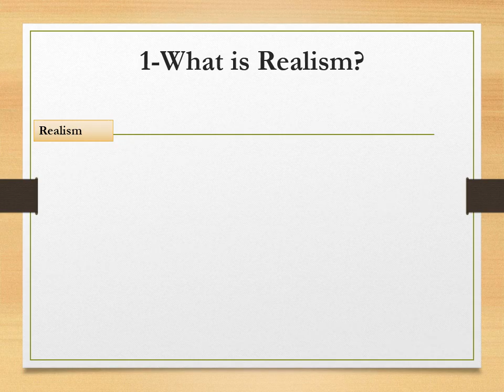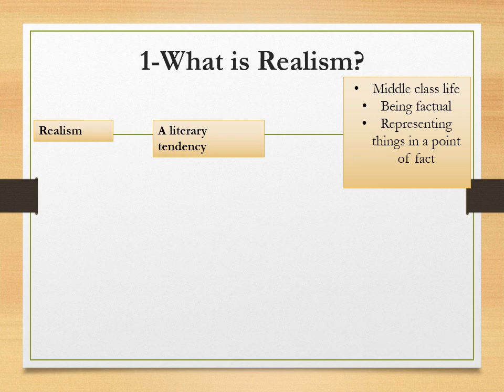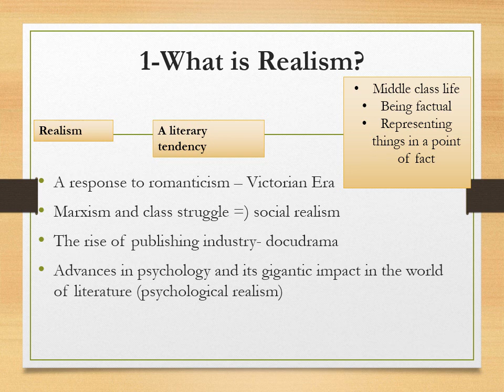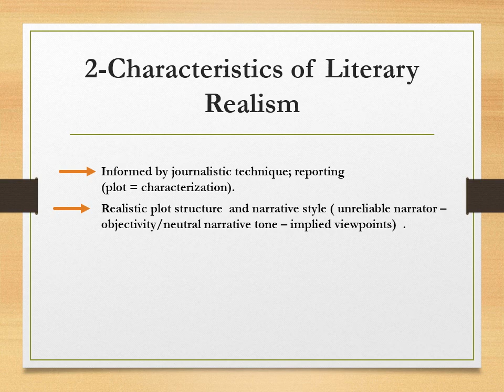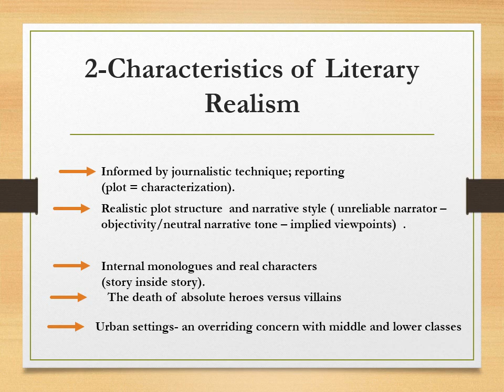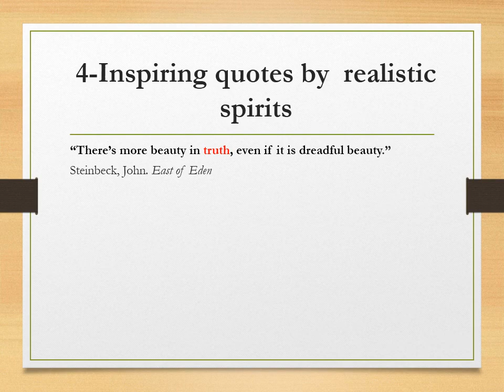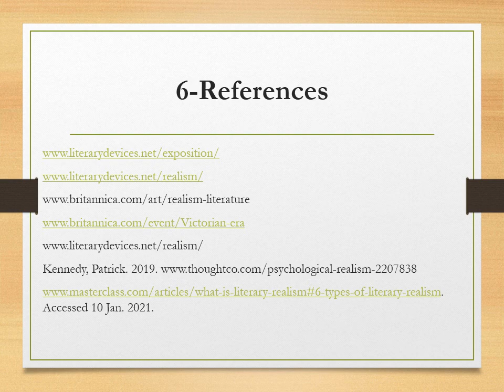Literary Genres, Lecture 03 (Part01) Introduction to Realism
This lecture aims to introduce students to literary realism. Due to a technical problem, I have reserved the section of key figures for the second part of the lecture.